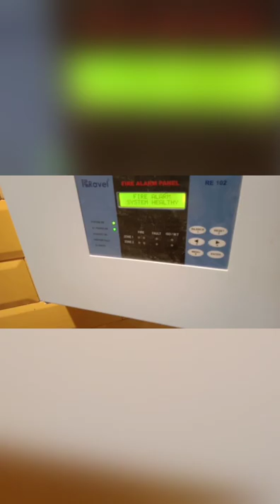🙏please 🔁share👍 Like 🔔subscribe🔔